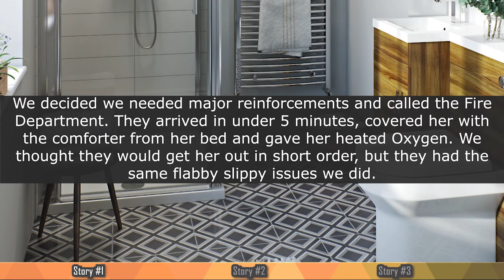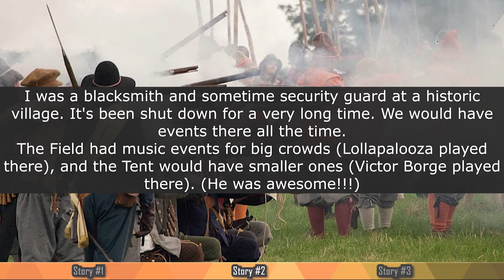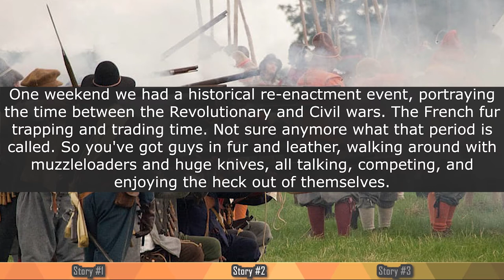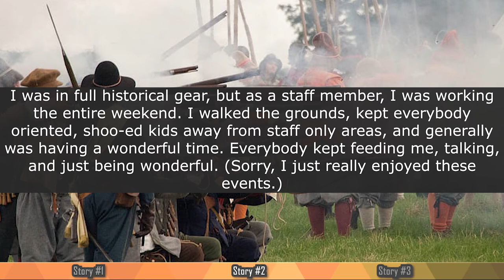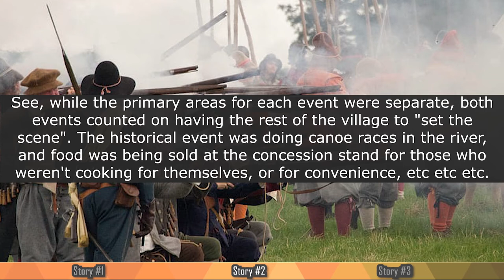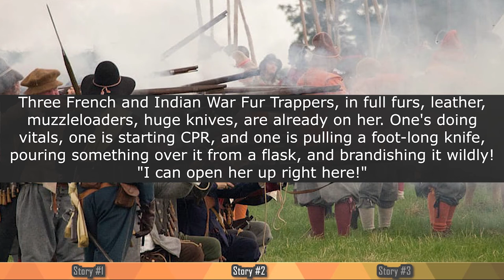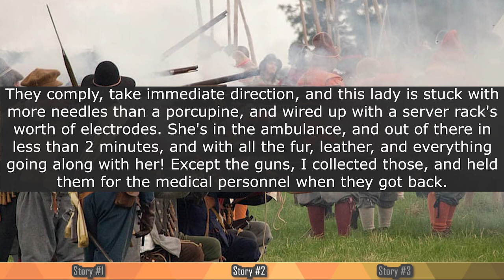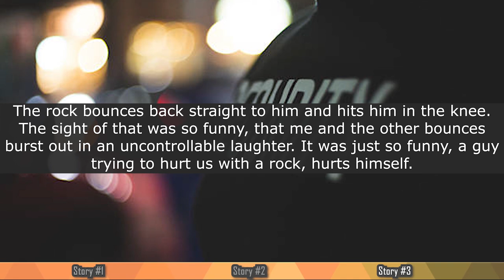Help! I am STUCK in the HOTEL TUB!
I was doing my security routine at the hotel until I heard a quiet whimper. It turns out to be a woman asking for help because she is stuck in the tub...
Watch for more r/TalesFromSecurity stori

Tales From Security Story 1
Stuck In The Tub

Tales From Security Story 2
Two events enter, only one heart attack leaves!

Tales From Security Story 3
When a drunk enacted revenge on himself